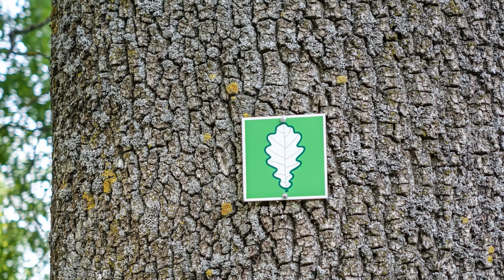Reņķa dārzs, Ventspils jūnijā. 2022. Latvija